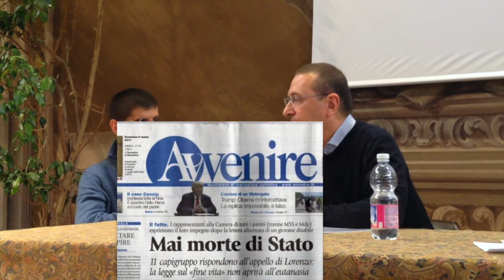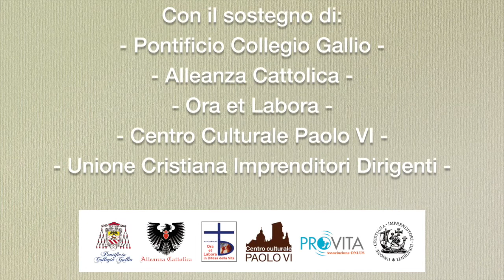Lorenzo Moscon: "Un amico per la vita"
"Un amico per la vita", dialogo con Lorenzo Moscon.
Incontro con uno studente affetto da triplegia spastica, autore di un appello ai parlamentari contro le DAT. Dialogo con Michele Farina.

Dal convegno organizzato da "Scienza&Vita" sezione Bassa comasca: "MORTE DI STATO? IL DISEGNO DI LEGGE SU CONSENSO INFORMATO E DAT".

Hanno aderito all'evento di Scienza&Vita:
- Alleanza Cattolica
- Associazione Ora et Labora in difesa della Vita
- Centro Culturale Paolo VI
- Associazione ProVita
- UCID Unione Cristiana Imprenditori Dirigenti
- Pontificio Collegio Gallio